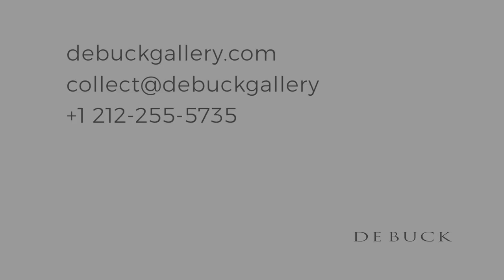De Buck Gallery Voices: Hiba Schahbaz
De Buck Gallery Voices presents Hiba Schahbaz, from her studio, in a discussion of her art practice and recent works. Schahbaz’s lyrical depictions of women are interwoven with references to intimate self-portraiture and iconography drawn from her own personal mythology. Surrounded by nature, female figures recline in art historical references, reimagined and reclaimed through a lens of both loving gentleness and feminine power. We are excited to announce that new works from Schahbaz will be featured at Untitled opening virtually December 2nd to the 6th, 2020.

Video by Caroline Xia for De Buck Gallery